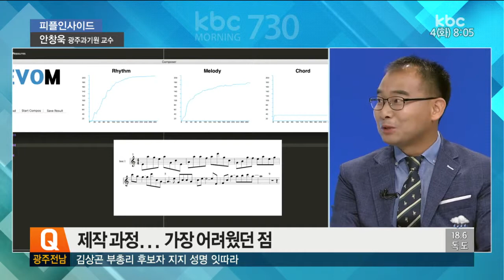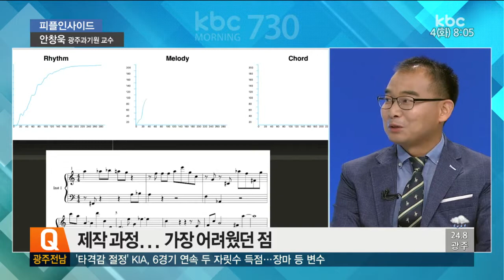[20170704 피플인사이드] 안창욱 광주 과학 기술원 교수